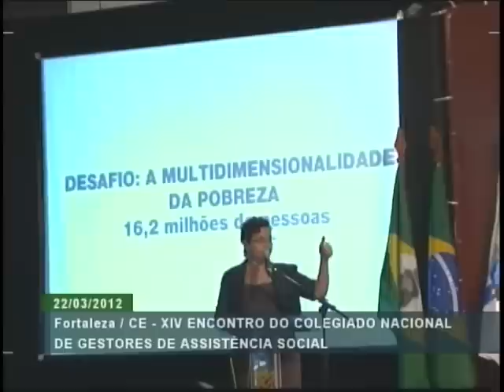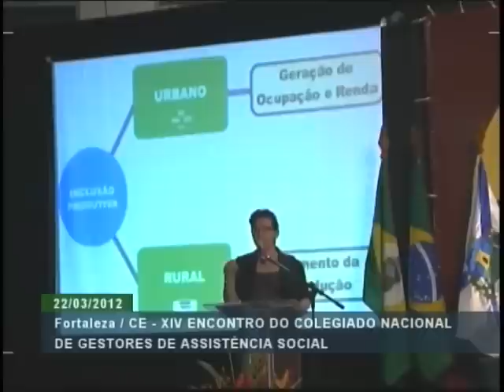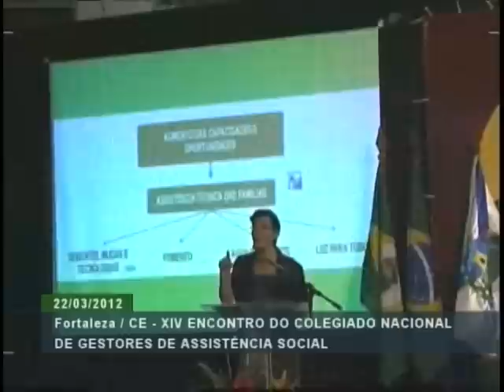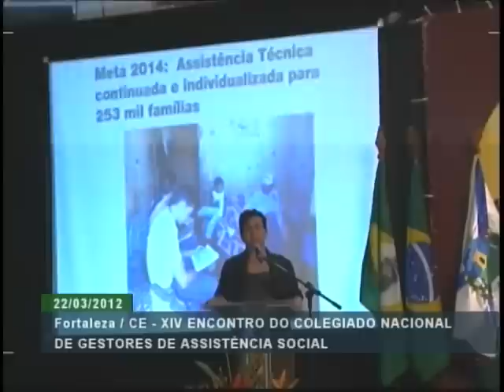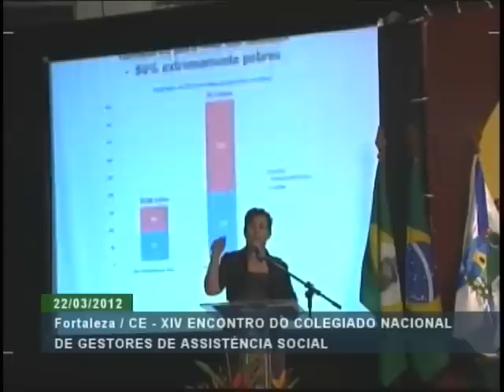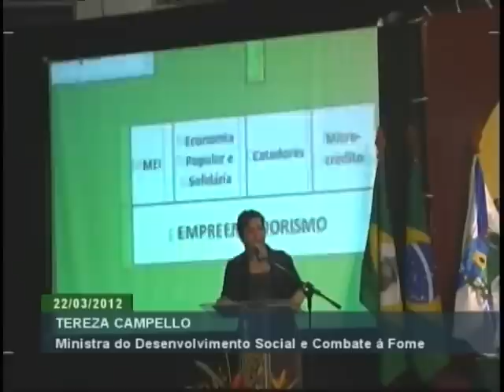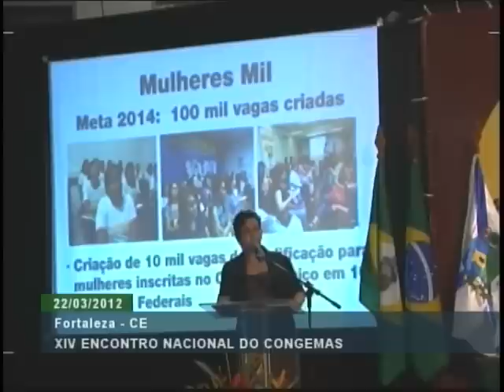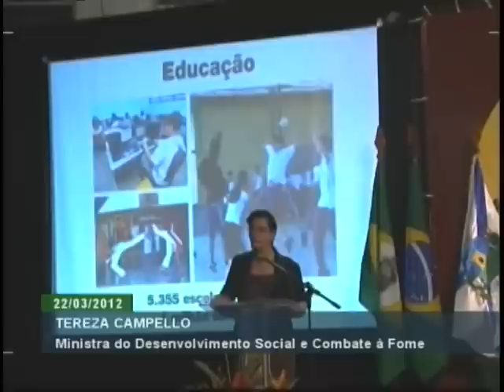Tereza Campello participa do 14º Encontro Nacional do Congemas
ATIVIDADES DO GOVERNO - 22.03.12: A ministra do  Desenvolvimento Social e Combate à Fome (MDS), Tereza Campello, participou do 14º Encontro Nacional do Colegiado Nacional de Gestores de Assistência Social (Congemas), em Fortaleza (CE). No discurso, a ministra destacou os caminhos para fortalecimento do Sistema Único de Assistência Social (Suas). A ministra ressaltou, ainda, que a meta do governo federal para os próximos anos é estender as políticas públicas de transferência de renda, acesso a serviços e inclusão produtiva para 16 milhões de brasileiros que vivem em situação de extrema pobreza. Para Tereza Campello, o plano de superação da miséria é uma das oportunidades de mostrar a força da assistência social.